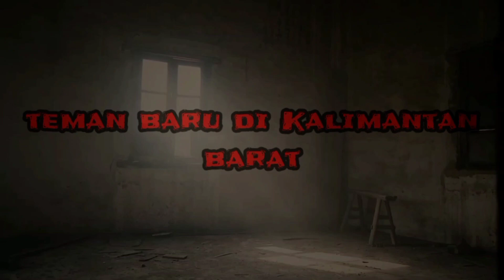Teman baru di Kalimantan barat